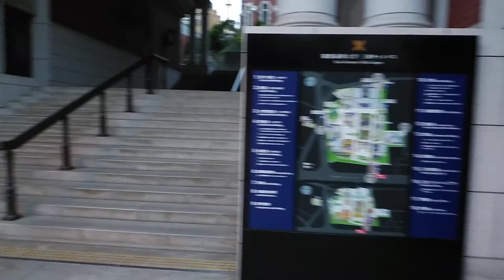お出かけ15(Go out)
自転車移動で,通りました。